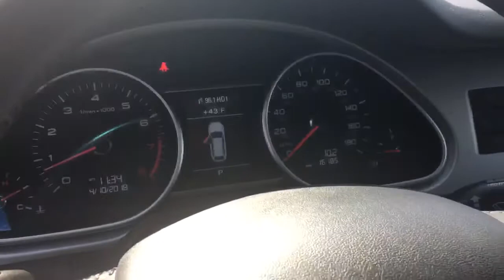2013 Audi Q7 Premium for Sale